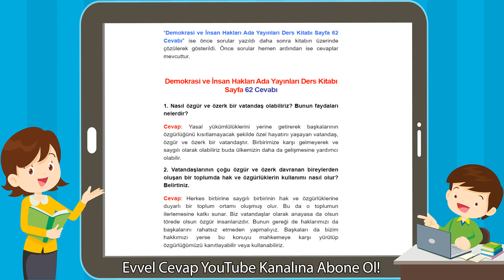Demokrasi ve İnsan Hakları Ada Yayınları Ders Kitabı Sayfa 62 Cevabı